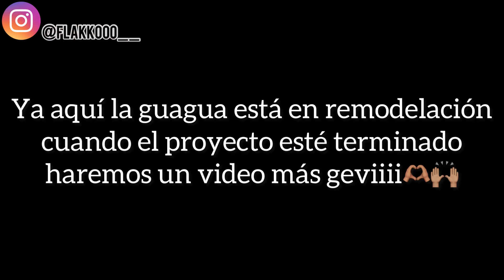EL DUEÑO DE LA CRV MÁS DURA DE NEW YORK NOS CUENTA CUÁLES CAMBIO LE HARÁ A SU PROYECTO😳😱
GRACIAS FAMILIA POR EL APOYO ESTAMOS DANDO LO MEJOR PARA BRINDARLE EL MEJOR CONTENIDO🙌🏽🔥🧡